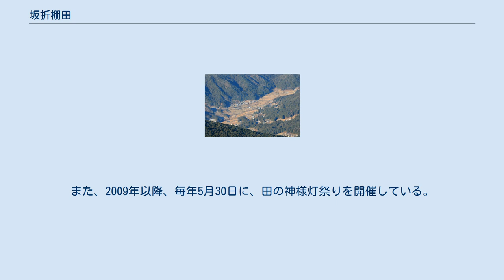坂折棚田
笠置山から望む坂折棚田 坂折棚田（さかおりたなだ）とは、岐阜県恵那市中野方町にある、400年超の歴史を有する棚田（千枚田）である。
 坂折棚田は、標高620.9メートルから446.0メートル（高低差174.9メートル）の位置にあり、468枚の水田を有する。
畦の石積みは高さ1メートルから3メートルほどである。
その斜度は1/3.8 - 1/7.5で平均斜度は1/7。
灌漑用水が豊富で米と麦の二毛作ができたと伝えられている。
坂折棚田は、戦国時代末期から江戸時代にかけて自然石を石積みして造られた棚田（千枚田）であり、付近の坂折集落は、大坂冬の陣の後に、美濃国加茂郡潮見村（現在の岐阜県加茂郡八百津町潮見）の山田惣左衛門の五男（忠左衛門）と六男（長左衛門）の入植に始まると伝わる。
 NPO法人恵那市坂折棚田保存会が、棚田オーナー制度による都市住民の農業体験、小中学校の生徒や企業の社員の農業体験、石積み塾の開催や各種ボランティア作業を行い、坂折棚田を中心とした里山の保全に努めている。
なお、ここで収穫された米は坂折棚田米という名称で、恵那市内の数か所で販売されている。
また、2009年以降、毎年5月30日に、田の神様灯祭りを開催している。